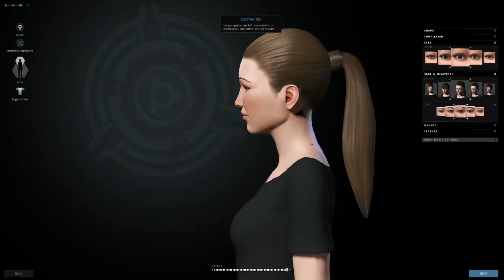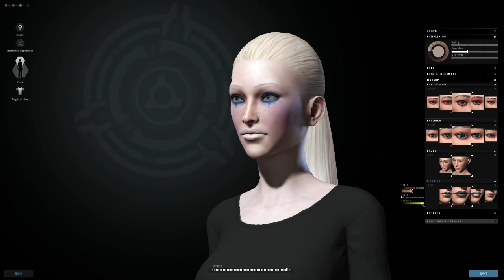The Birth of an Eve Online Capsuleer | Sylvie's Story | Day 0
The Birth of an Eve Online Capsuleer - Sylvie's story, will be a new video series following the life of a new capsuleer in New Eden.

This video, Day 0, is the literal birth of Sylvie Aideron, the Gallente Ice Queen. Watch the character creation of a brand new Eve Online character!